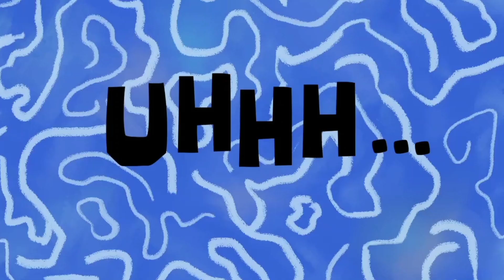After Exam vlog || Masti || Food challenge 😋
Food challenge 😋
 Masti Vlog
Hindi vlogs
 Daily vlogs
After Exam vlog
Indian students vlog
 Indian vlog
Indian vlogers
Vlog
exam masti
masti in exams
maths masti
vocab masti
gate exam
food challenge
eating challenge
street food challenge
calorie challenge
huge eating challenge